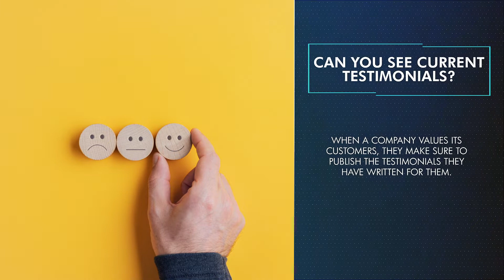What to Look For When Hiring an Internet Marketing Consultant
Most business owners understand that remaining competitive in their industries means dominating the market online. However, although the knowledge of the Internet might be accessible, few business owners understand how to take advantage of this new media. And find themselves at the mercy of an internet marketing consultant for support. Today the online advertising industry is flooded with marketers, all promising to connect your product or service to the 4.57 billion people online.

So how do you select the best internet marketing consultant to design and manage your website, online marketing, and grow your brand? It's not easy.

I'm Ingrid Maddox, CEO/Founder  bluedress INTERNET MARKETING® and I guarantee your fully optimized flawless internet presence.